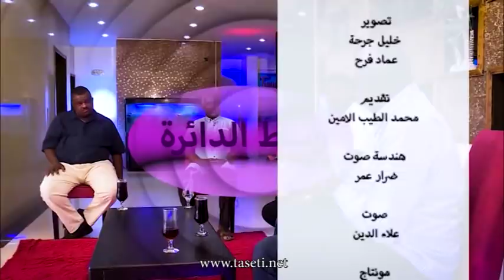وسط الدائرة _ مهند الطاهر